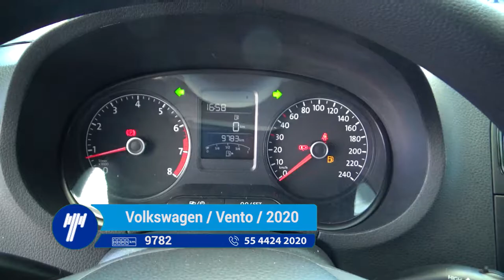Volkswagen / Vento / 2020 - LT038977